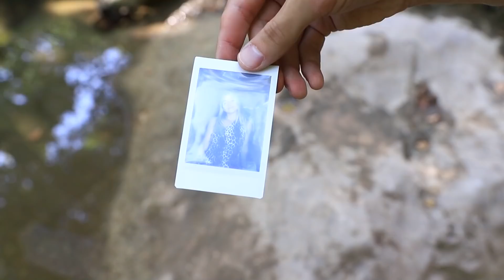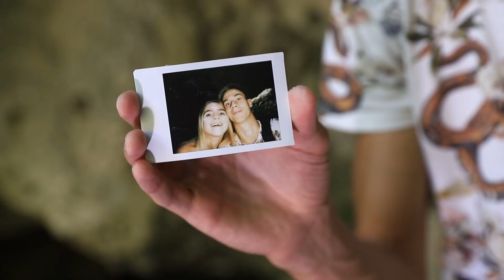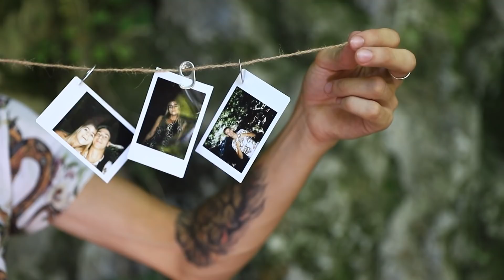Jak Przetrwać na Bezludnej Wyspie!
Nasza bohaterka znalazła się w trudnej sytuacji, a dokładnie na bezludnej wyspie!  Zobaczmy czy uda jej się tam przetrwać!